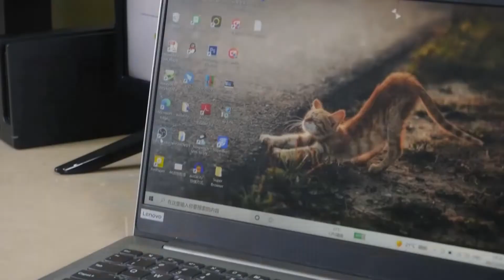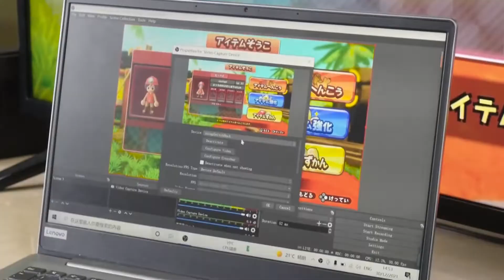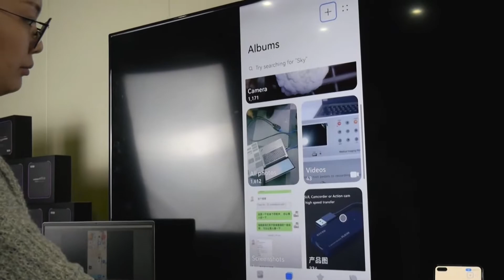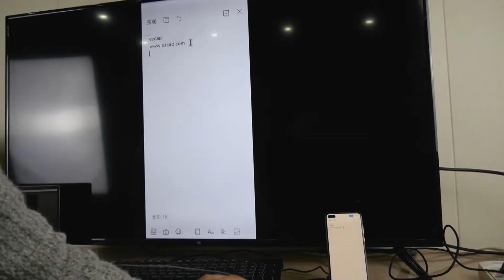ezcap341 Switch Dock+Capture+Live Streaming Box PD fast charge, HDMI OUT to TV-Set, up to 1080p60.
1.Dedicated Switch Dock, Play Game on TV
2.Streaming Game at the Same Time
3.Connect the included Type-C cable to ezcap341 Switch Dock and your computer, and start to streaming game video.
4.Specially Designed Dock
The specially designed dock is completely consistent with the Switch bayonet, tightly connected, safe and stable.
5.Supports PD Fast Charge
6.Easy Switch Display
With display switch button and indicator LED, easy switch displaying between on TV and Switch itself.

SPECIFICATIONS

Applicable ports: Type-C male x 1, Type-C x 2, USB 3.0 x 1, USB 2.0 x1, HDMI x 1.
Type-C male: Nintendo Switch, Smartphone.
Type-C (CHARGE): PD charger of Switch
Type-C (PC): USB port of computer
USB3.0/USB2.0: USB drive, keyboard, mouse
HDMI OUT: TV-Set, Monitor, up to 1080p60
Capture and Stream: up to 1080p60
Display button/LED: Switch between displaying on TV and Switch, LED on for displaying on TV.

FEATURES

- Dedicated Switch easy projection dock, HDMI OUT to TV-Set, up to 1080p60.
- Type-C to computer, capture and stream game video and play game on TV at the same time.
- Supports PD fast charge.
- Also can connect to Android smartphone and pad, and easy projection and live stream.
- USB3.0 and  USB2.0 ports, connect to USB drive, mouse or keyboard.
- Support most of the third party video capture and stream software.